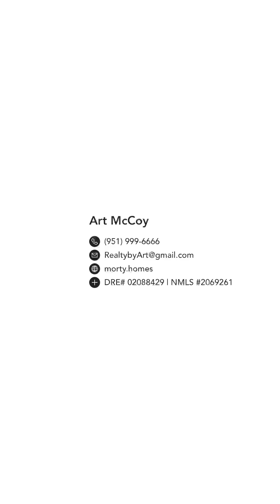Home for sale in Corona, CA